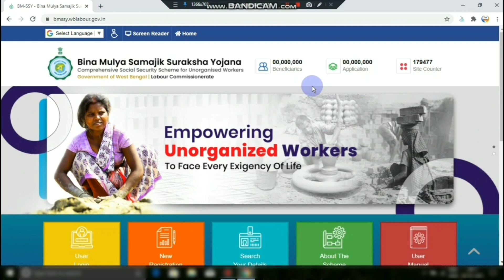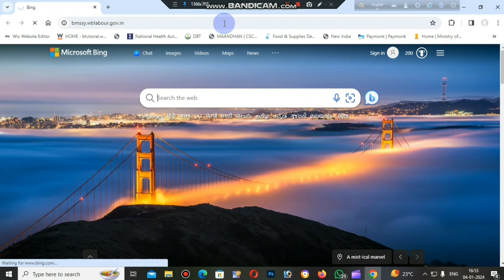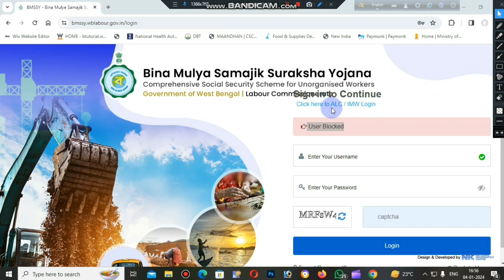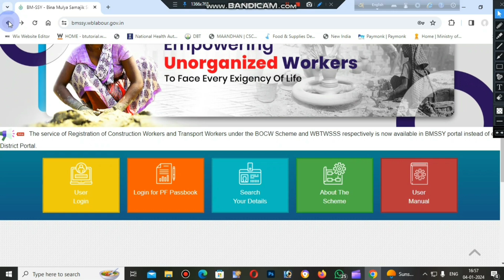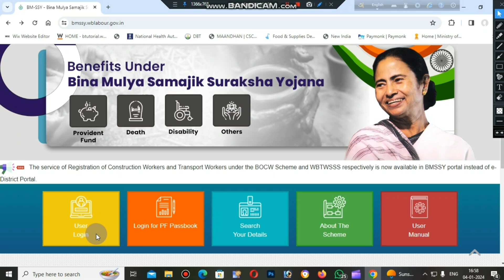বিনামূল্যে সামাজিক সুরক্ষা যোজনা নতুন আপডেট। bmssy apply online। bmssy passbook download। bmssy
bmssy new update
bmssy
bmssy update
bmssy online application
bmssy online application status
bmssy update bangla
bmssy passbook updat
ssy new update
bmssy apply online
new update
bmssy pf update
bmssy caf update
bmssy renewal
ssy to update bmssy
ssy update to bmssy
bmssy status check
bmssy pf passbook update
bmssy new form fill up
check bmssy online application status
bmssy online apply
bmssy claim new
old ssy number to new bmssy update